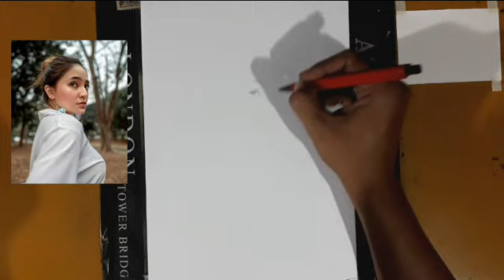Menggambar sketsa wajah Marshanda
proses cara menggambar dengan media pensil charcoal, pensil mekanik, pensil hb, batang arang, kuas dan penghapus di kertas a4 dengan referensi foto artis  marshanda